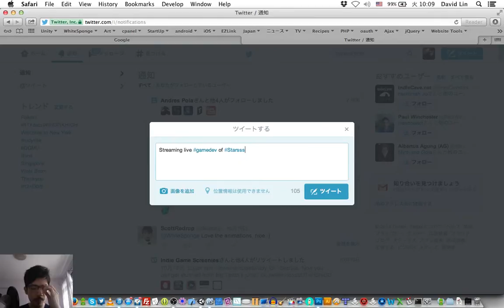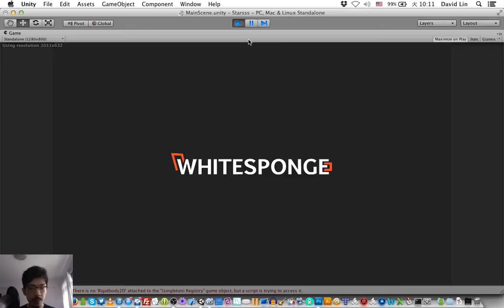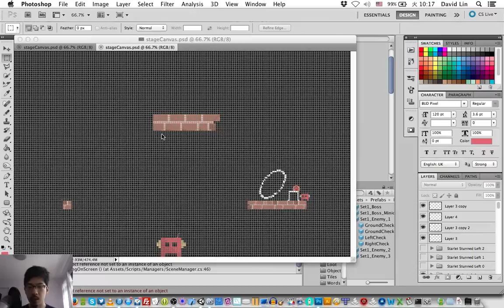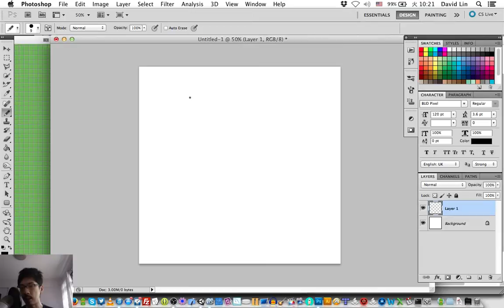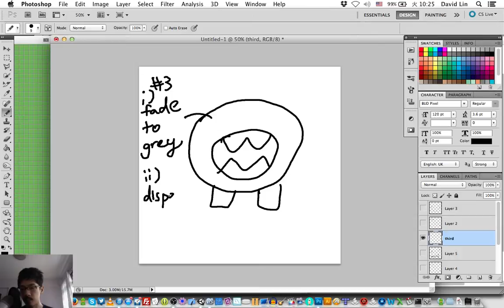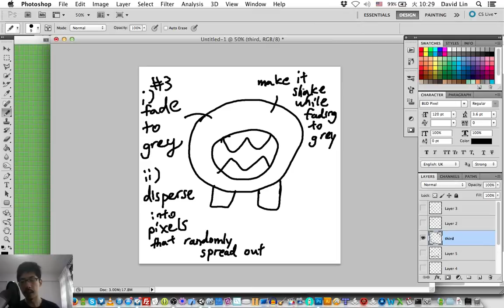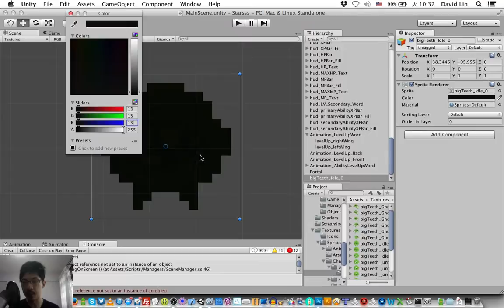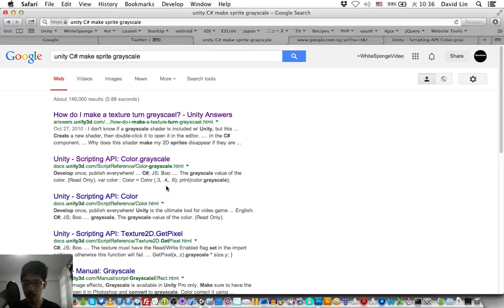Starsss - Defeating Big Teeth! I